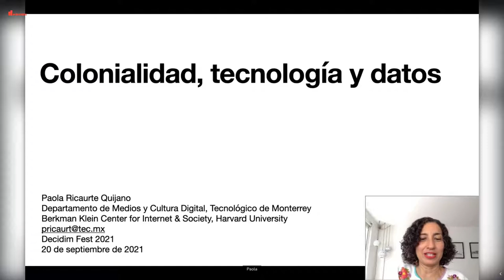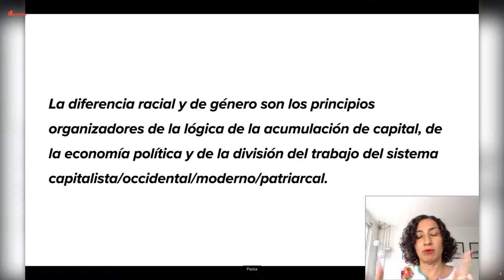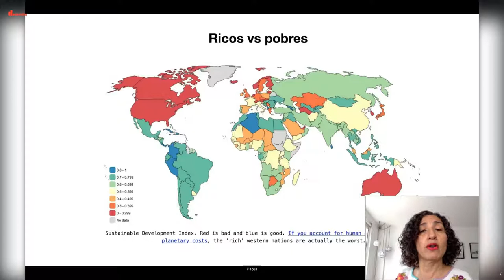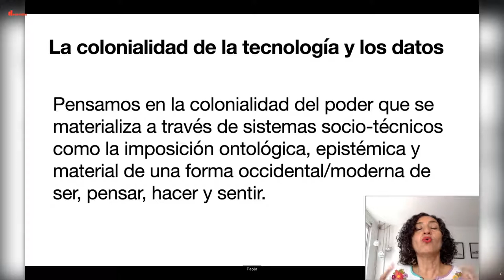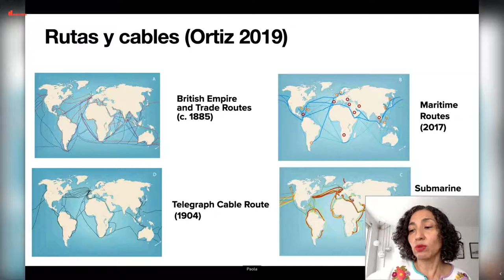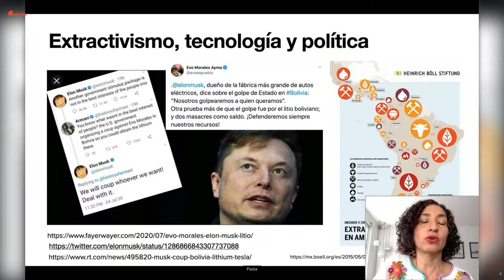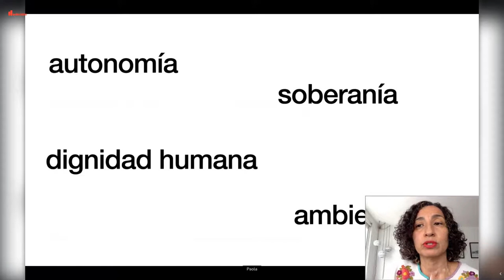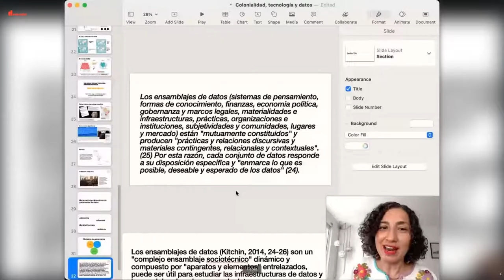Decidimfest21 Extractivismo de datos, violencia y colonialidad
La investigadora Paola Ricaurte reflexiona en el siguente video sobre el extractivismo de datos, violencia y colonialidad. La lógica extractivista que sirve de base del actual régimen de dataficación, mediación algorítmica y automatización social es una racionalidad basada en el ejercicio de múltiples violencias que se enmascaran tras las narrativas que propugnan la posibilidad de un ejercicio ético del desarrollo tecnológico sin atacar las raíces de la injusticia.

Hablar de la violencia extractivista es fundamental, en primer lugar, para entender y visibilizar las distintas dimensiones en las que el modelo tecnológico hegemónico se construye como un régimen necro-tecnopolítico. En segundo lugar, para explorar las posibilidades de acceder a la justicia y a una vida digna.

No te pierdas la conversación que sostendrá en DecidimFest21  con Anasuya Sengupta, moderado por Tayrine dos Santos Dias, el día miércoles 20/10 de 17:30 - 18:10, hora Barcelona.